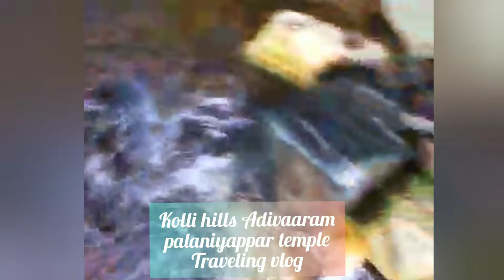Traveling vlog to Kolli Hills Adivaaram@Belukurichi/Palaniyappar temple